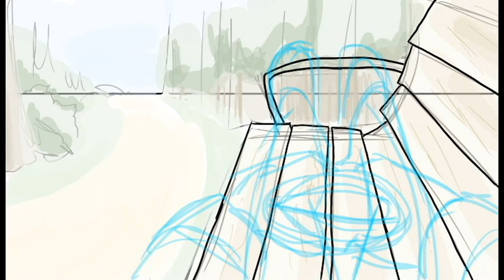StoryBoarding : Week Two : 'Feeding my Pets' Rough cut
howdy folks got some more class projects for yah!